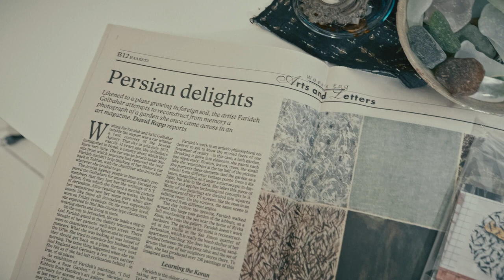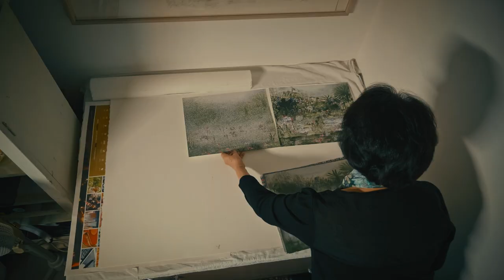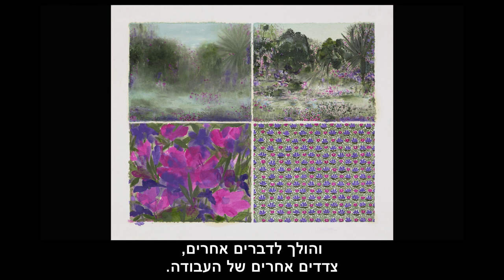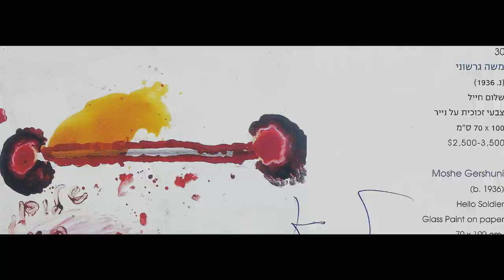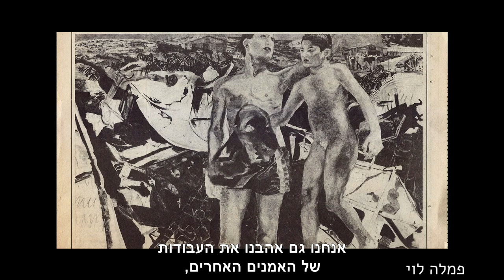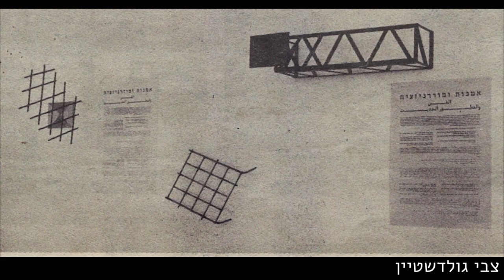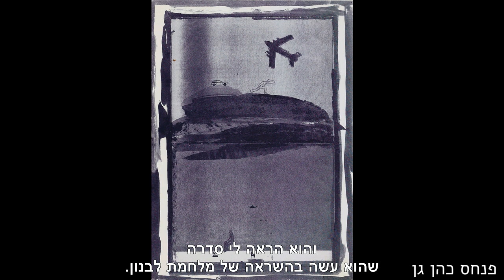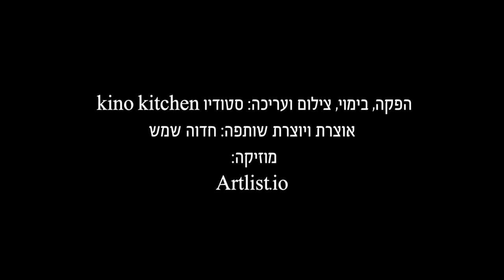Beit HaOmanim ⎪Jerusalem Artist House ⎪Saaid & Farideh - Documentary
A series of short documentary films about Jerusalem based visual artists by Kino Kitchen for the Beit HaOmanim (Artist House Jerusalem).